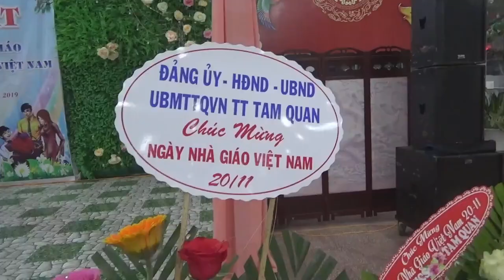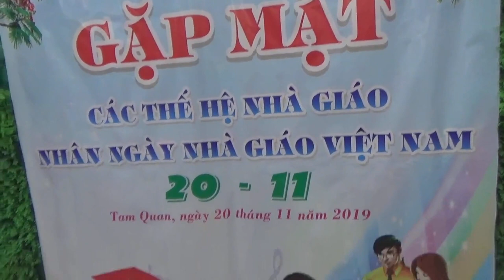KỈ NIỆM 20 11 NGÀY NHÀ GIÁO VIỆT NAM 20 11 THCS TAM QUAN - CƯỜNG VLOG